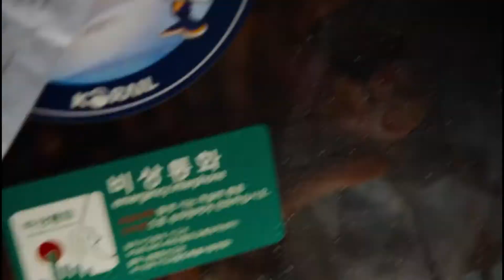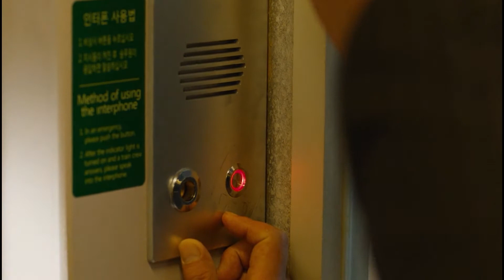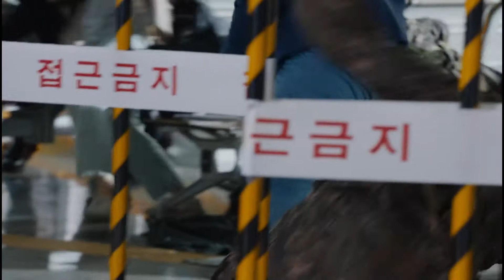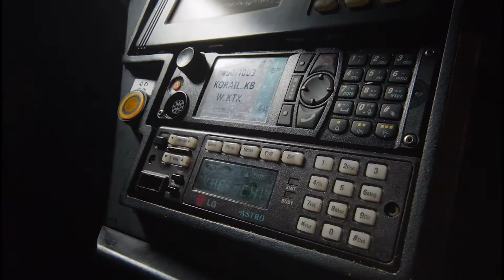When You Board a Train in a Middle of Zombie Apocalypse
While a zombie virus breaks out in South Korea, passengers struggle to survive on the train from Seoul to Busan.

Action | Horror | Thriller